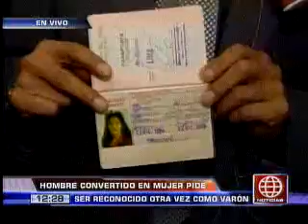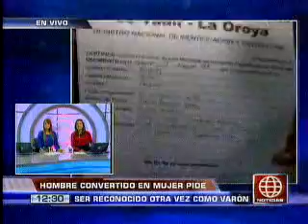América Noticias: Transexual pide recuperar su identidad